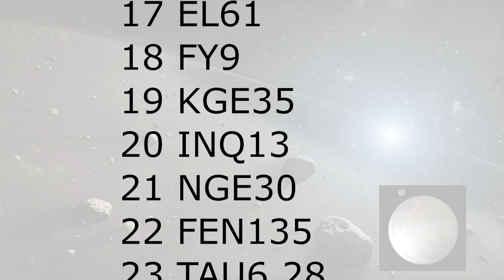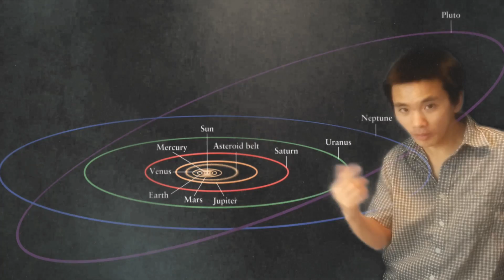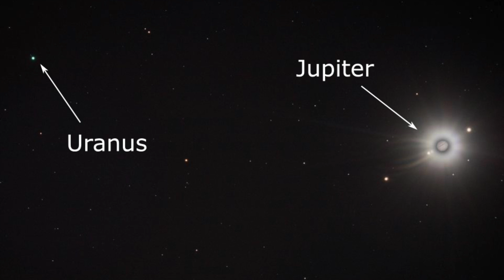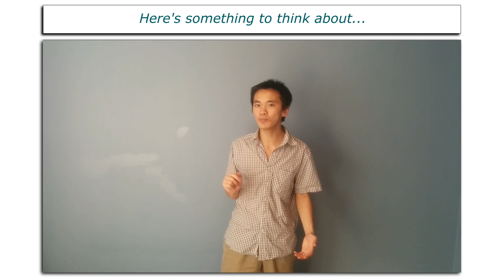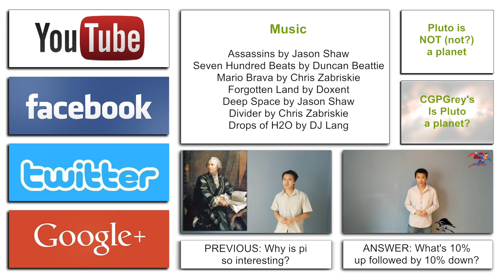History of planet discoveries | Relativity 2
Pluto has recently been demoted from its planetary status. With a bit of hindsight, what's surprising about this demotion is not that Pluto is no longer a planet; it's that it ever was regarded as a planet. And the reason for that lies in a nice piece of History.

What proved general relativity? Einstein's heart palpitations | Science4All 17